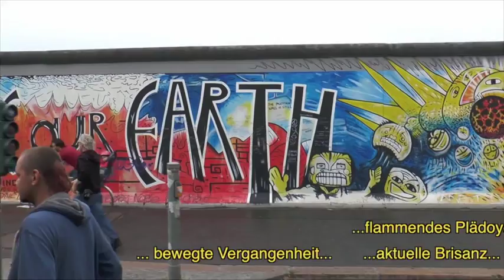Berlin East Side Gallery Trailer deutsch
BERLIN EAST SIDE GALLERY
Kinodokumentarfilm von Karin Kaper und Dirk Szuszies
zum 25jährigen Bestehen der East Side Gallery im Jahr 2015

Die East Side Gallery ist in Gefahr!

Die Dokumentation bietet einen Einblick in die Gesamtgeschichte des Symbols für Freiheit und Menschenrechte. Kommentarlos erhebt sich ein vielstimmiger Chor: unterschiedlichste Akteure nehmen leidenschaftlich Stellung zu Hintergründen und Konflikten.

Karin Kaper und Dirk Szuszies haben viele Künstler und alle an der Restaurierung und Sanierung im Jahr 2009 Beteiligten als einziges Filmteam der Welt von damals bis heute begleitet. Archivmaterial der Künstler von 1990 ermöglicht zudem einen authentischen und faszinierenden Rückblick.

In den letzten Jahren entstehen an der East Side Gallery monströse Hochbauten, für die bemalte Mauersegmente entfernt wurden. Der Kampf der Künstlerinitiative gegen die
Interessen mächtiger Investoren steht beispielhaft für die weit verbreitete verfehlte
Stadtentwicklung in den Ballungszentren.

Kino-Zeit, Joachim Kurz:
“Ein beeindruckendes Porträt menschlicher Kreativität, ein Stück lebendige deutsche Geschichte im Zeichen der Wiedervereinigung.“

Indiekino Magazin, Jens Mayer:
“Der Film stellt die Frage, in welcher Stadt, in welcher Umgebung, in welcher Gesellschaft wir eigentlich leben wollen.“

Artechock Filmmagazin, Dunja Bialas:
“Im Film wird deutlich, daß schon längst an einer neuen
Mauer gebaut wird, die sich quer durch unsere Gesellschaft zieht. Es ist die Mauer von Investition und dem Ausverkauf von Idealen, gegen deren Errichtung sich die Menschen heute intuitiv stellen.“

Radio Eins, Knut Elstermann: “Unbedingt hingehen. Ein toller, beeindruckender Film.“
Die Zeit, Lena Frommeyer:“Der Film zeigt, wie lebendig Gedenkkultur sein kann.“
Tagesspiegel, Gunda Bartels: “Die Power-Mauer! Schnittstelle zwischen Kunst und Politik.“
Filmecho, Marc Hairapetian:
“ Flammendes Plädoyer für den Erhalt des bemalten Mahnmals und Hymne an die Freiheit.“

Regie: Karin Kaper und Dirk Szuszies
Kamera: Karin Kaper und Dirk Szuszies
Schnitt: Werner Bednarz und Dirk Szuszies
Musik: Patrick Grant / Kiddy Citny & Sprung aus den Wolken / Christoph Mödersheim

Länge: 125 Minuten       Format: DCP und BluRay           FSK: ab 6 Jahren